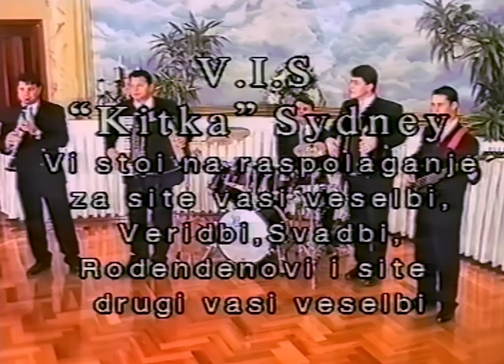Makedonski Narodni Pesni VIS KITKA Sydney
0:00      INTRO
2:27      LUPCOVO ORO
4:30      TESKA BESE NASATA RAZDELBA
9:00      AJDE SVATOJ KANI LIBE
10:52    DOJDI MAJKO ISPRATIME
14:07    MEANITE MAJKO
17:14    JAS SAMO SAKAM TEBE DE TE LJUBAM
21:13    OJ NEDO NEDO
24:19    KOSTADINE
26:16    SAMOILE CAR MAKEDONSKI
28:46    FATISE BOE MORI NA ORO
32:56    MILKE DUSO
35:14    KIRJANA
39:37    ZEDOV ZENA MRZELIVA
41:41    AJ KAZI KAZI MALOJ MOME
44:10    ZA KOGO TI CUTI DANO LICETE
47:34    SNOSTI MI DOJDE DOBAR JUNAK
51:08    EDNA ZELBA IMAM
54:31    OSTRANALA RATKA MLADA UDOVICA
56:52    ZBOGUM MAJKO
1:00:49 NESE FAKAJ DONE DONKE
1:04:57 ZABENSKA KICICA

Credits:
1. Lupcovo Oro
    Music/Arrangement: Lupco Masalkovski
2. Teska Bese Nasata Razdelba
    Arrangement: Lupco Masalkovski Vocalist: Robert Ristevski
3. Ajde Svatoj Kani Libe
    Music/Lyrics/Arranagement: Lupco Masalkovski & Dragi Vangelovski
    Vocalists: Tatiana Kominovska & Robert Ristevski
4. Dojdi Majko Ispratime
    Performed by: V.I.S Kitka Sydney. Vocalist: Tatiana Kominovska
5. Meanite Majko
    Performed by: V.I.S Kitka Sydney. Vocalists: Robert Ristevski & Tatiana Kominovska
6. Jas Samo Sakam Tebe De Te Ljubam
    Music/Lyrics/Arrangement: Lupco Masalkovski. Vocalist: Tatiana Kominovska
7. Oj Nedo Nedo
    Performed by: V.I.S Kitka Sydney. Vocalists: Vasko Kominovski & Tatiana Kominovska
8. Kostadine
9. Samoile Car Makedonski
10. Fatise Boe Mori Na oro
     Arrangement: Dragi Vangelovski. Vocalists: Robert Ristevski & Tatiana Kominovska
11. Milke Duso
      Arrangement: Toni Ilioski. Vocalist: Robert Ristevski
12. Kirjana
      Performed by: V.I.S Kitka. Vocalist: Tatiana Kominovska
13. Zedov Zena Mrzeliva
      Performed by: V.I.S Kitka. Vocalist: Vasko Kominovski & Tatiana Kominovska
14. Aj Kazi Kazi Maloj Mome
      Lyrics: Dragi Vangelovski/Blagoja Jovanovski. Music/Arrangement: Dragi Vangelovski.              Vocalist: Tatiana Kominovska
15. Za Kogo Ti Cuti Dano Liceto
      Arrangement: Dragi Vangelovski. Vocalist: Robert Ristevski
16. Snosti Mi Dojde Dobar Junak
17. Edna Zelba Imam
      Lyrics: Vasko Kominovski. Music/Arrangement: Lupco Masalkovski. Vocalist: Vasko Kominovski
18. Ostanala Ratka Mlada Udovica
      Arrangement: Toni Ilioski. Vocalist: Tatiana Kominovska
19. Zbogum Majko
20. Nese Fakaj Done Donke
      Performed by: V.I.S Kitka Sydney. Vocalist: Robert Ristevski & Tatiana Kominovska
21. Zabenska Kicica
      Music/Arrangement: Dragi Vangelovski